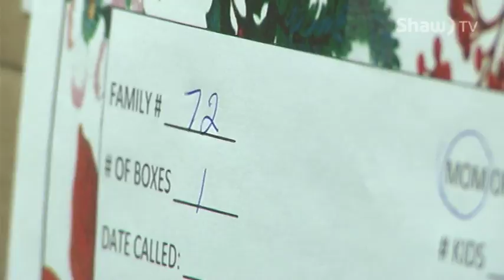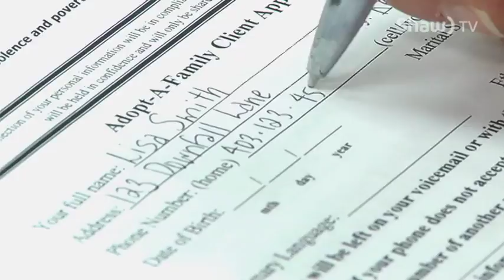ADOPT-A-FAMILY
We head to the women's outreach here in Red Deer to learn more about an annual program that supports families in need year-round.

Special thanks to Peavey Mart for showing us some awesome Christmas Toys!